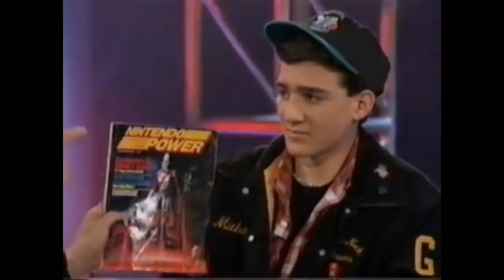[Vinesauce] Joel - Maxivision 15-In-1 Hulk Hogan Bootleg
Hulk Hogan stars in the most expensive commercial for a bootleg ever, oh yeah brother 150 dollars down the toilet.